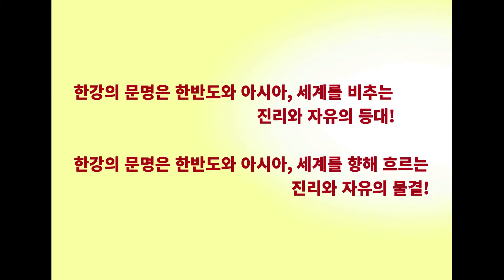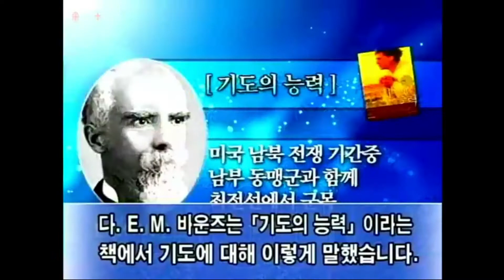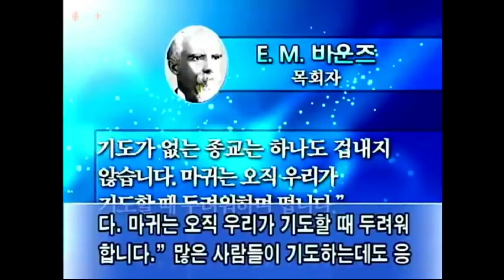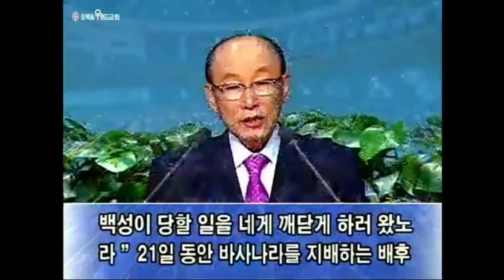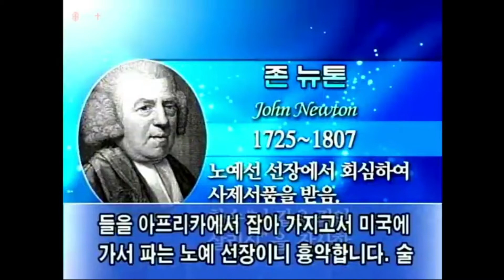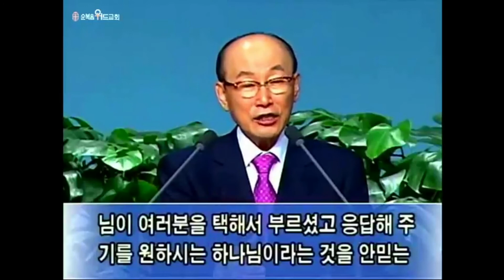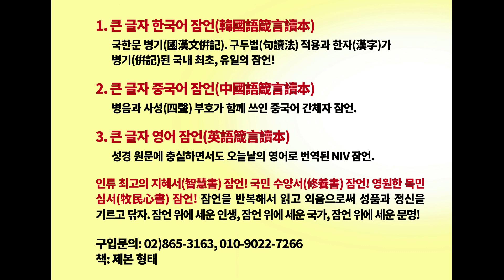[114회] 조용기 목사 명(名) 설교. “항상 기도하고 낙심치 말라!” 순복음위드교회에서 인용.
1. 한강의 문명(The civilization of the Han-River)
한강의 문명은 한반도와 아시아, 세계를 비추는 진리와 자유의 등대! 한반도와 아시아, 세계를 향해 흐르는 진리와 자유의 물결!
한강의 물결이 한반도의 방방곡곡, 아시아, 세계로 흐를지어다! 흐르고 흐를지어다! 이 물결이 닿는 곳마다 하늘의 문이 열려 생명의 영, 자유의 영, 진리의 영이 폭포수처럼 부어질지어다.

2. 강력 추천도서: 《황하의 물결》 저자: 최황규 목사.
김진홍 목사의 저서 《새벽을 깨우리로다》를 스케일과 내용에 있어 훨씬 능가하는 대작 – 출판사 평. 중국 대륙의 인민들도 읽고 큰 감동으로 흐느끼는 책. ”이 책은 韓中관계에 100년 이상, 아니 영원히 영향을 끼칠 것이다. 잠자는 중국인들을 흔들어 깨울 책이다.“ -한국 및 중국대륙 독자들의 평. 교보문고, 인터파크, 예스24 등 전국 온라인 서점에서 구입 가능. 전자책도 있음.

3. 중국어 완역판 《黃河奔流》: 超越民族⋅理念⋅国家利益，全身心怀着中国人的眼泪和痛苦的一位韩国牧师的故事。“不懂世理的傻瓜，冒大风险，疯子的作为，中国人的走狗，民族的叛徒。” 本书作者身负如此这般的种种罪名，与中国人同行，生死与共。本书是作者事迹的史诗。读后，令人感动得泪流满襟，热血沸腾。售书地点: 首尔中国人教会。(还有韩国语版)
“从灵魂深处流出眼泪，越读越在我的心点燃火花。” “在读本书的一瞬间感觉到浑身战栗，并流出激动的眼泪。” “这是一部触及心灵深处的书。本书以大胆的文笔宣扬了真理和博爱。” “在将来一百年，不止一百年要永远影响中‧韩关系的书。” 来自中国人读者们 .

4. 댓글 관련 고지(告知).
불필요한 논쟁이나 토론으로 시간이나 에너지 낭비를 원하지 않아 댓글 기능을 닫았습니다. 많은 양해 바랍니다.

5. '구독'과 '좋아요' ‘알람’ 부탁드립니다.

6. 연락처